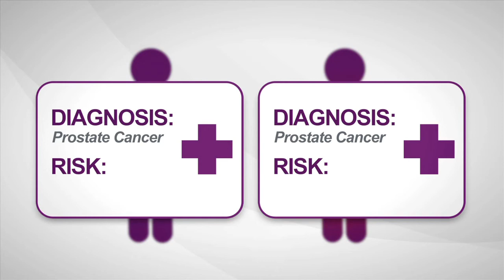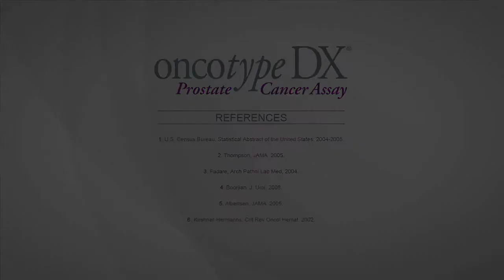Prostate Cancer: Surgery vs. Radiation Treatment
When a man has a prostate cancer that needs to be treated, the most common choices are between surgery or radiation. Dr. Crawford discusses the pros and cons of these options in this video and what their side effects are.

LAST WEEK'S VIDEO - Treatment Options for Advanced Prostate Cancer